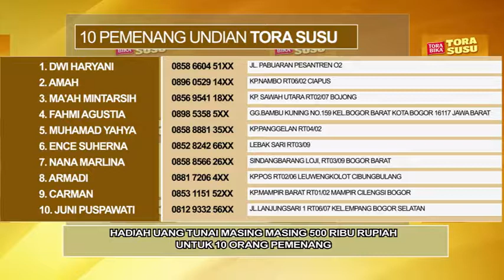DAFTAR PEMENANG SRUPUT REJEKI TORA SUSU 30 OKTOBER 2019